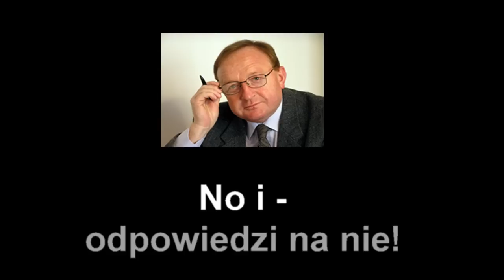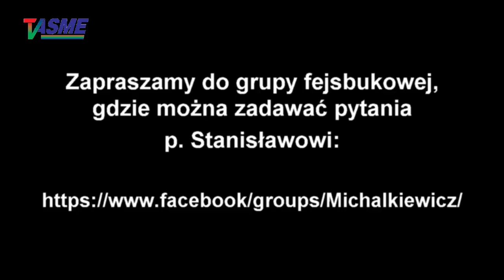Stanisław Michalkiewicz - Q&A#349, pyt. i odp.: to niekoniecznie musi wychodzić państwu na zdrowie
Wspieraj niezależność telewizji internetowej TVASME! Prześlij dowolną kwotę na konto:
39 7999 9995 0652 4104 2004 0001

Stanisław Michalkiewicz - Q&A#349, pytania i odpowiedzi: to niekoniecznie musi wychodzić państwu na zdrowie - o tym, czy w kwestii imigracji posługuje się prostą kwestią tzn. "jak pracują, niech przyjeżdżają", czy też jako rządzący starałby się kontrolować choćby udział procentowy mniejszości w państwie, także o tym, co działoby się  w kraju przez Pana rządzonym z ludźmi, którzy nie są w stanie pracować, są ciężko chorzy, niepełnosprawni i czy istniałyby renty, zapomogi, ośrodki pomocy społecznej, domy samotnych matek itd. finansowane z budżetu państwa, o tym, jakie mogą być konsekwencje podobnego jak we Włoszech zwrotu na prawo w polityce na Półwyspie Iberyjskim i ilu tzw. zwykłych ludzi może być wtajemniczonych w niezerowym stopniu w spiski najmożniejszych tego świata oraz jak chronić umysł przed wpływem wszechobecnych reklam, o tym, czy mongolski prymitywizm wypłynął na wierzch i zastąpił względnie kulturalne zachowania Piotra I czy nawet Stalina, o tym, czy Rosja kiedykolwiek była krajem kapitalistycznym i czy Putina można nazwać prawicowcem oraz czy prawica może być przeciwna wolnemu rynkowi, o tym, co było pierwsze - jajko, czy kura, o tym, czy wierzy w życie po śmierci i czy zwierzęta również go doświadczą